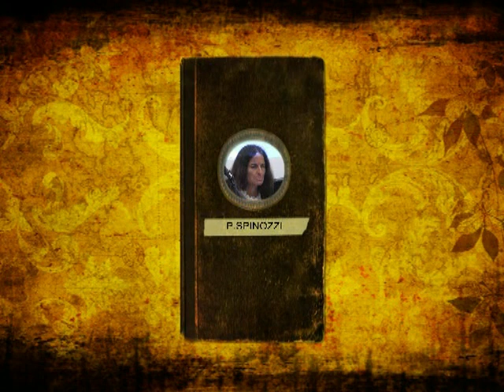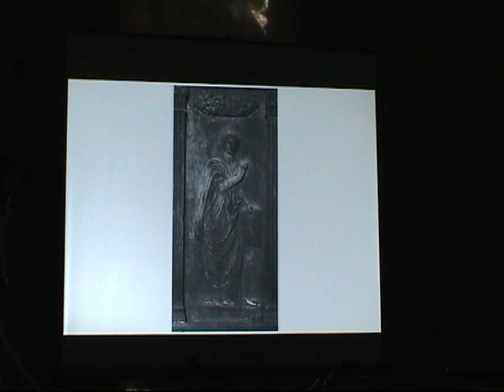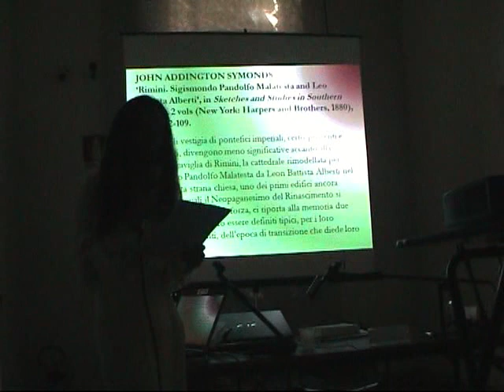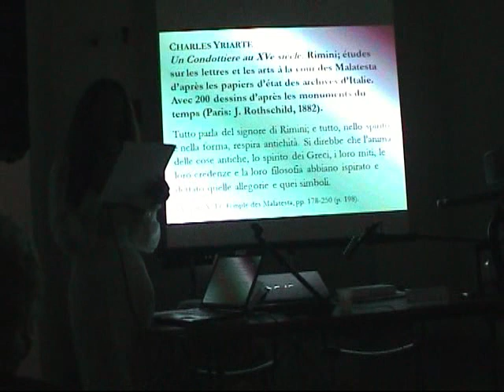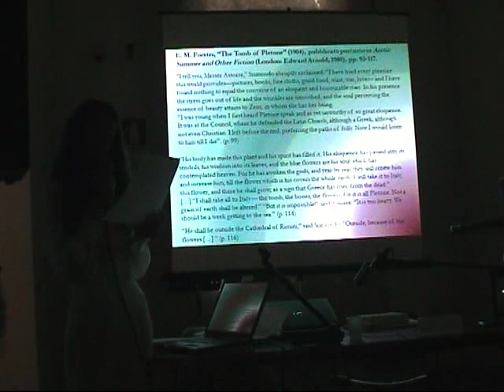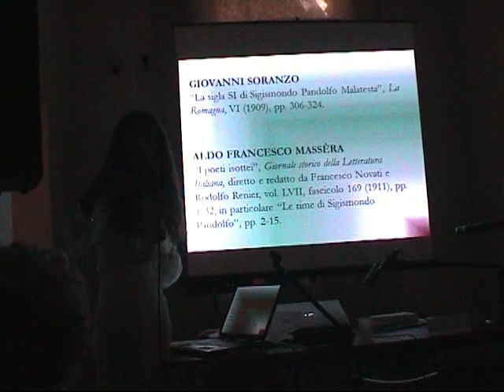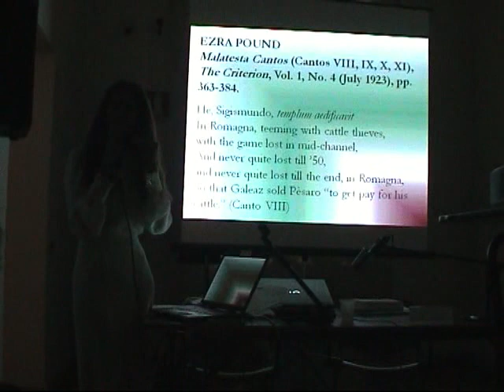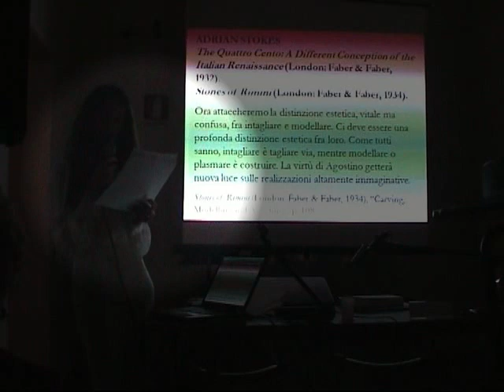PAOLA SPINOZZI : CON STUPORE FORESTIERO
IL TEMPIO MALATESTIANO E I VIAGGIATORI EUROPEI
FRA OTTOCENTO E NOVECENTO
PAOLA SPINOZZI UNIVERSITA' DI FERRARA